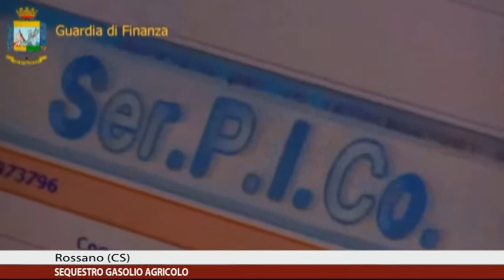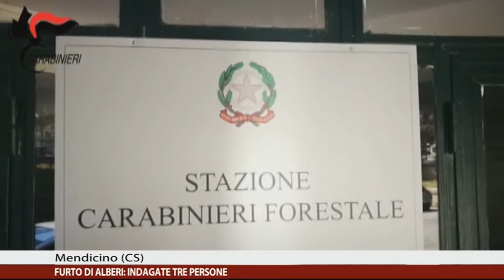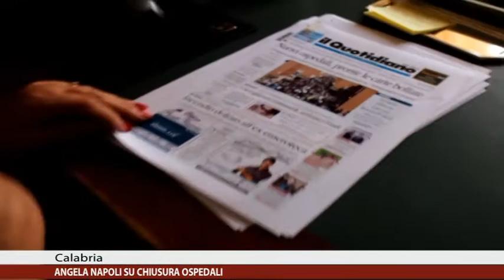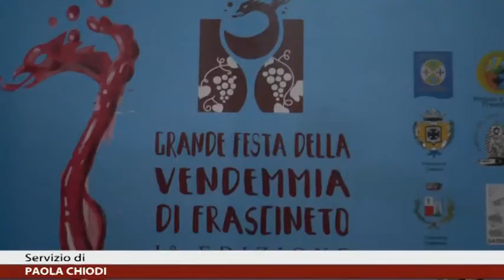EDIZIONE DELLE 11:00 DI CALABRIA NEWS 24 INFORMA